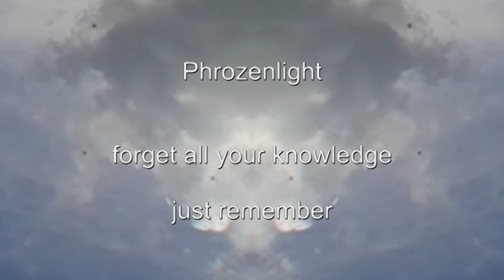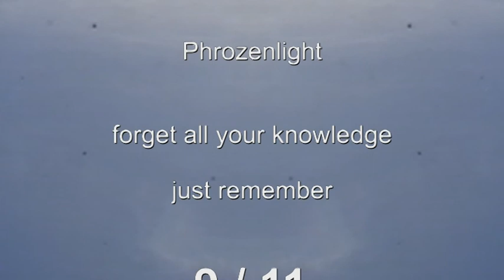Phrozenlight - forget all your knowledge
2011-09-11 forget all your knowledge

but do not forget 9 / 11